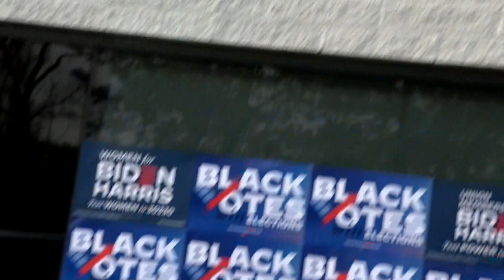Rhonda Walker's one-on-one with Kerry Washington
Local 4 interviews actress Kerry Washington ahead of election day